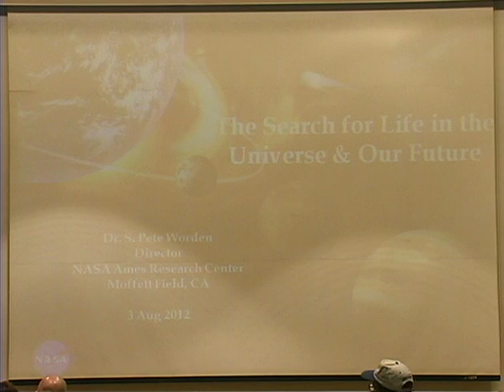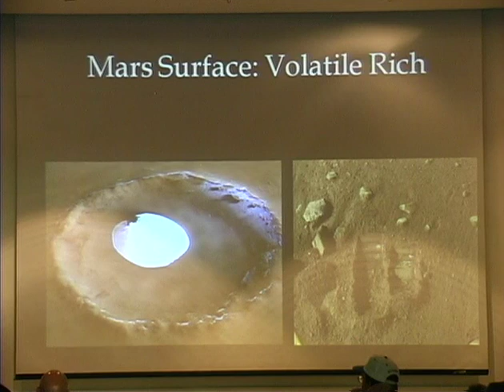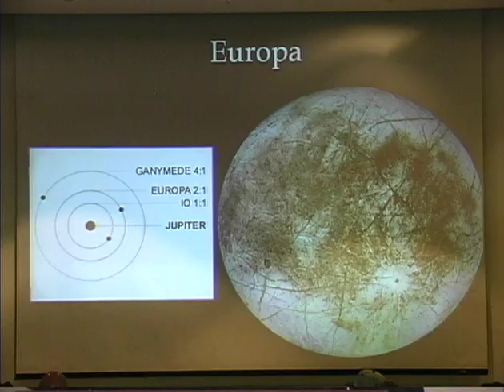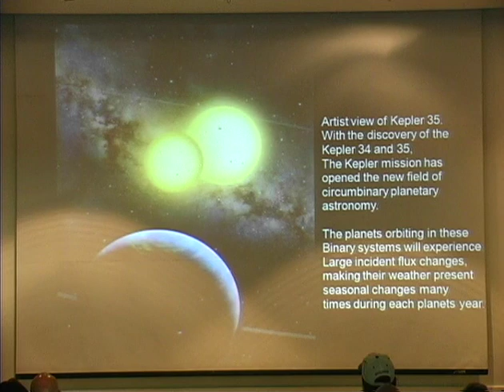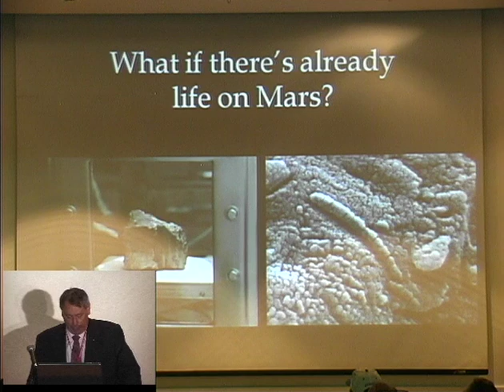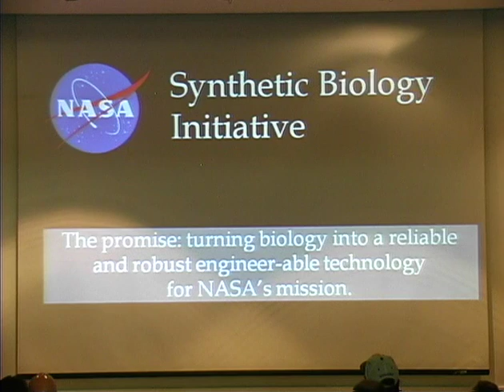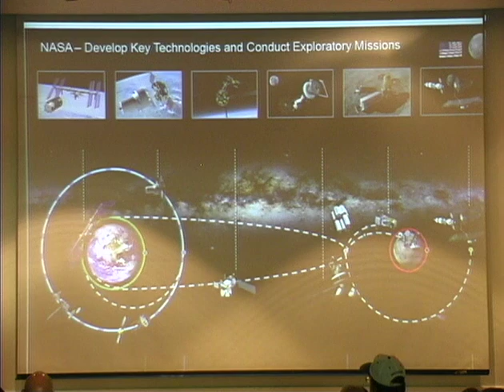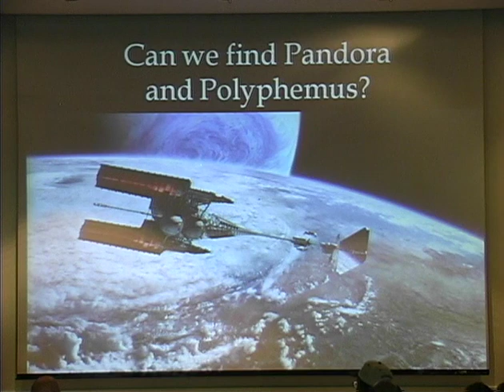Dr. Simon "Pete" Worden - 15th Annual International Mars Society Convention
Dr. Simon "Pete" Worden is the Center Director for NASA's Ames Research Center at Moffett Field.  Dr. Worden is a former Air Force pilot. He designed & led the 1992 Clementine lunar orbiter mission which returned America to the moon following the Apollo 17 mission.

The Mars Society's 15th Annual Convention was held August 3-5 at the Pasadena Convention Center in Pasadena, California in the days leading up to the historic Mars Curiosity Rover landing on the night of Sunday, August 5th.  The convention boasted several distinguished speakers as well as multi-track sessions with papers presented by independent scientists, researchers, and members of the International Mars Society.